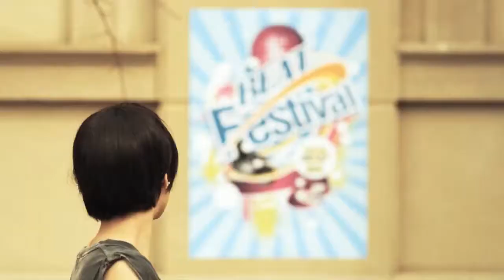Miss A Love again